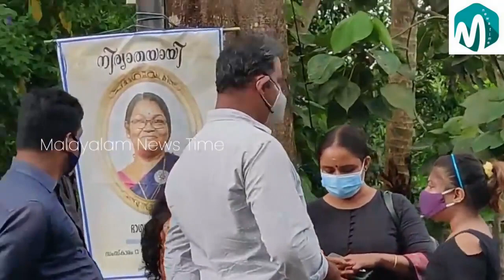പൊട്ടിക്കരഞ്ഞ് നിഷ സാരംഗ് പറയുന്നു - ജൂഹിയുടെ അമ്മയെ കുറിച്ച് നിഷ - ഉറങ്ങാൻ പോലും കഴിയുന്നില്ല -Juhi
This is a Malayalam news channel brings all news to you.
Malayalam News | Kerala News | Malayalam News Time | Nisha Sarang | Juhi Rastagi Mother | 2021